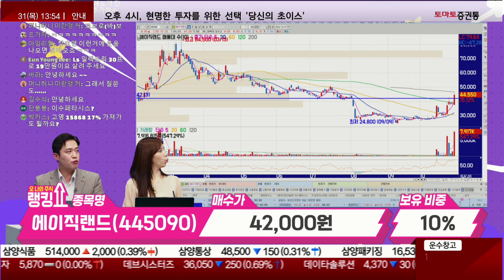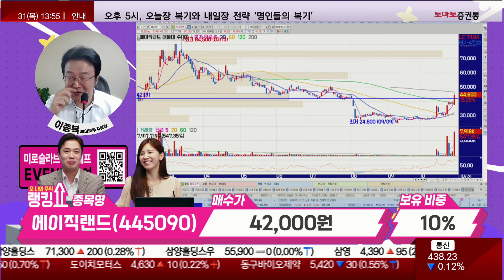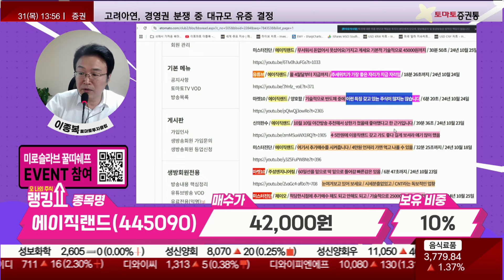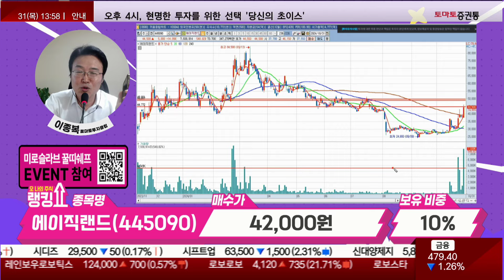이종복 전문가의 진단! '에이직랜드' [랭킹쇼, 오 나의 주식]